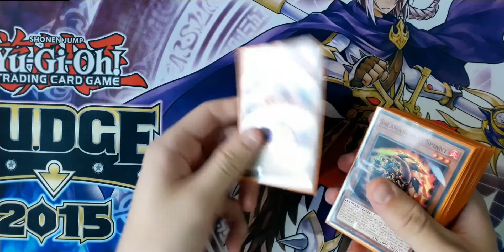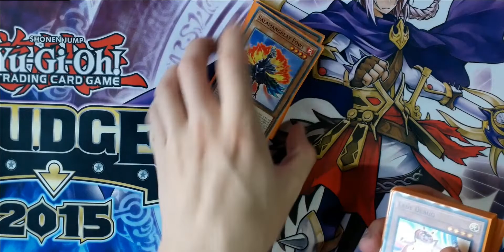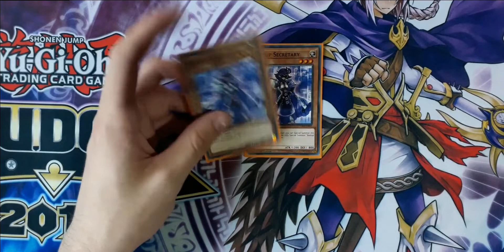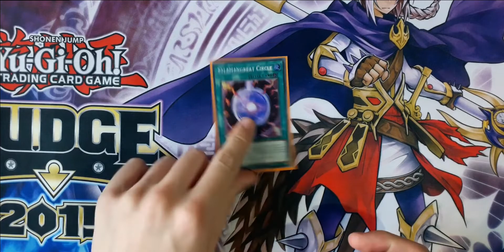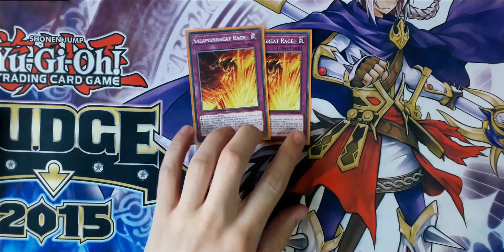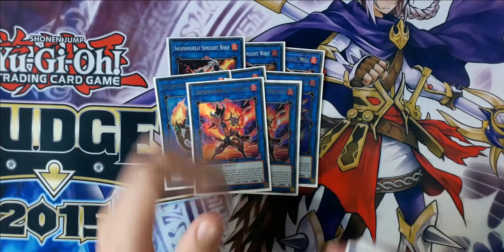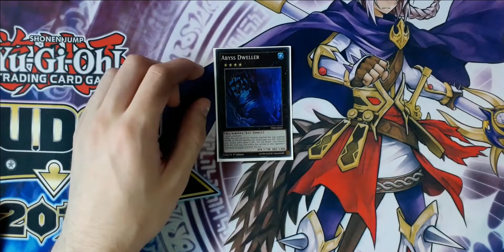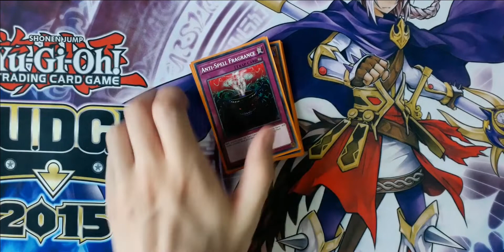Salamangreat deck profile July 2019 (July 2019 banlist)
Hey everyone, this is my build for the Salamangreat deck for the july 2019 banlist. All I can say is that the deck is still going out strong.